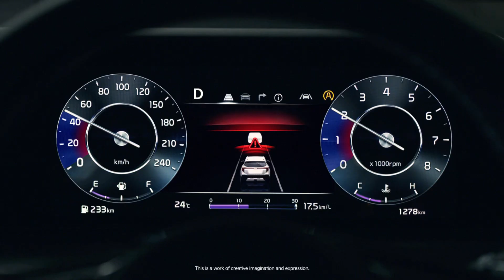Kia Seltos 2.0 Reveal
Client - KIA
Agency - Innocean
Creative - Vijay Sinha, Rajesh Gola and Anuj Arora
Servicing - Partho Chakrabarty and Proteek Dey

Production house - Crazy Few Films
Director & Editor - Mark Toia
Producers - @urfikazmi / @viiraaj
Associate Producer - @sunnytalkss
DOP – Michael Gomes

Production Services - Family film Hungary
Service producer - Anna Sesztakova
Production manager - Eszter Óvári
1st AD - Tamás Vass
Location manager - Ildiko Palovits
Gaffer - Daniel Szekrényi
Key grip - Kristof Novák
Stunt coordinator - Zoltán Gulyás Kiss
U-crane precision driver - Bence Czéh
Production Designer - Richard Illes
Focus Puller - Bence Bujdosó
Drone operator - Laszló Bernáth
Stylist - Dmitrii Gronic
Makeup - Nora Belovai
Hairdresser - Ábel Telenkó
Casting - Nine Model & Casting Agency
Female cast - Lili Nagy
Male cast - Tamás Csankó

India Crew:
Line Producer – Chetan Kale
Production Manager - Harsh Sheth
Production Assistant - Siddhant Mishra
1st AD – Ayushansh Gupta
Da - Nilansh Srivastava, Mayank Keshwani & Sahil Sawlani
Art Director - Sameer
Costume Designer – Shikha Goswami
Costume Assistant - Prerna
Dressmen – Muhammed Mushtaque
Make up / Hair – Karan Singh
Key grip operator - Ninad Nayampally (Zoo Grips)
Gaffer – Ramesh Sadrani
Focus Puller – Anant Kathe
Location Manager – Sanskriti Arts – Ranveer Rajput
Production Boys – Mahadev, Ram Vhanale and Team

Post Supervisor – Avinash prajapati
Music Director – Jam Room
VO - Shashank Vaity
CG / VFX - Zoom Films & Television
Sound Engineer – Tilak Goswami
Sound Studio - Boing Studio
Flame Artist –  Ruvil Ingle / Prateek
Video Post – Sallys